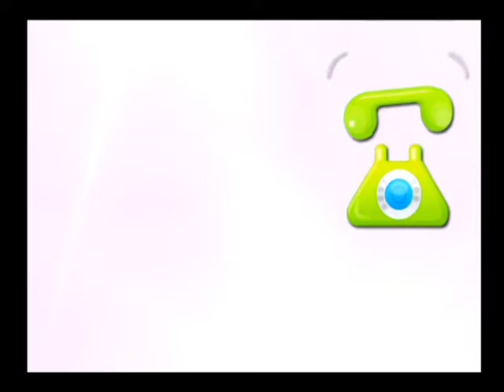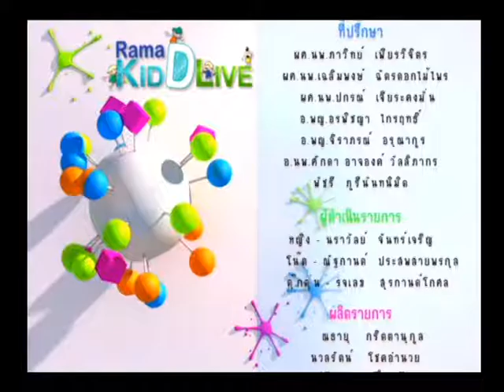Rama Kid D Live 28 03 57 EP82